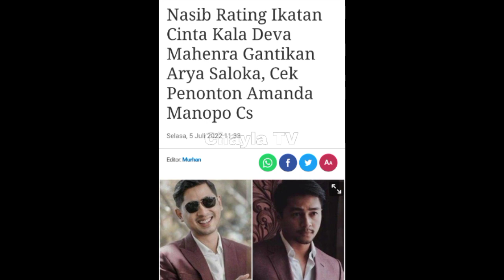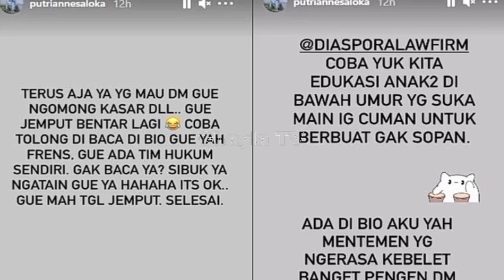GOSIP ARTIS HARI INI ! ARYA SALOKA MEETING BERSAMA KRU IC, SKENARIO PERSIAPAN KEMBALINYA ALDEBARAN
Assalamualaikum wr.wb

GOSIP ARTIS HARI INI ! CHAYLA TV merupakan channel yang memberikan informasi berita terbaru tentang gosip artis hari ini dan juga berita artis terbaru hari ini di indonesia. Bahkan berita raffi ahmad terkini tidak cukup dengan gosip hari ini saja lho penyajiannya, masih ada gosip hari ini terbaru yang datangnya dari artis arya saloka dan amanda manopo di ikatan cinta hari ini. Tidak ketinggalan berita artis dan berita terbaru hari ini yang cukup menghebohkan hingga membuat berita selebriti nagita slavina terbaru hari ini yang belum di ketahui orang.